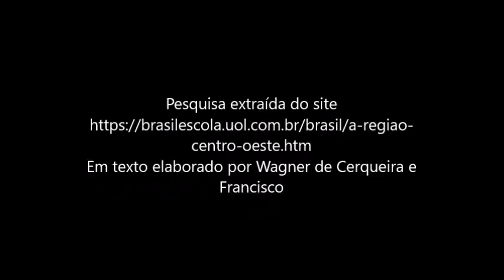Região Centro-Oeste do Brasil